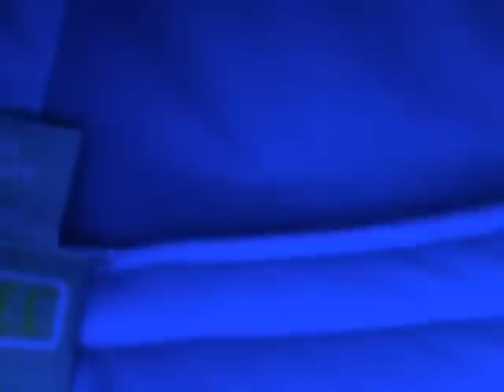my new cookie monster hat!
look at my hat!